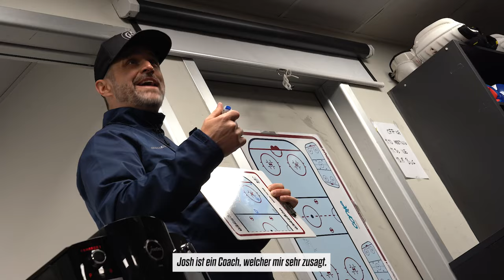Leon's Thoughts - 67Bristedt vor seiner 2. HCD-Saison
Während des Trainingslagers im Südtirol nimmt sich der HCD-Stürmer Leon Bristedt Zeit für ein Interview. Der schwedische Stürmer steht vor seiner zweiten Saison beim HC Davos. Bristedt spricht über den Erwartungsdruck, den neuen Coach und seine Vorfreude auf das Spiel gegen seinen Ex-Club beim Dolomiten Cup 2023.